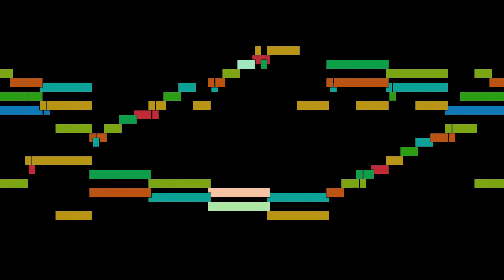Johann Sebastian Bach - Applicatio, BWV 994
Applicatio, BWV 994, by Johann Sebastian Bach, with animated score.